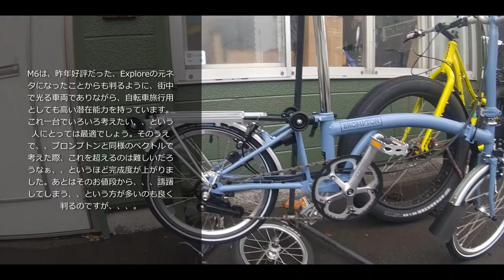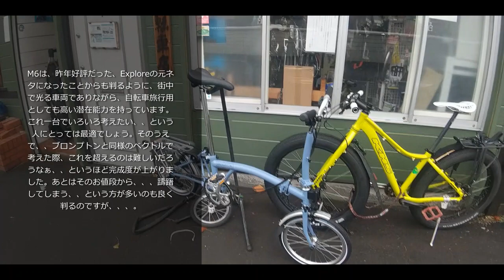M6R CioudBlue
ようやく在庫となりましたブロンプトンをご紹介です。